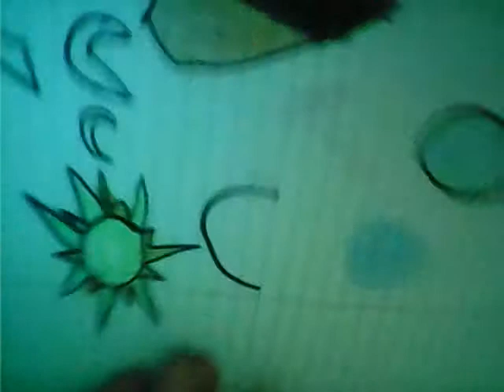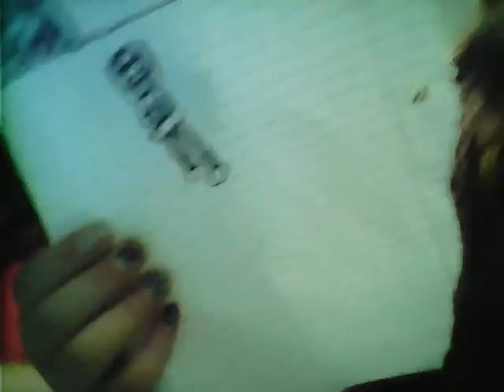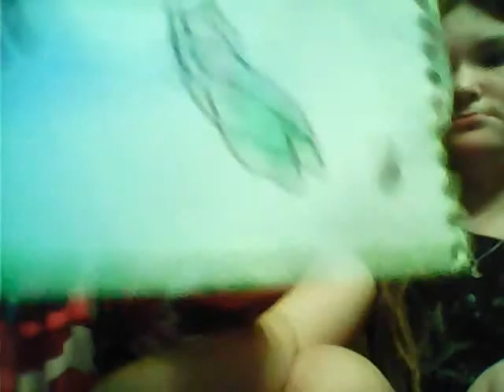I love Alex wassabi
If y'all see this comment and like please